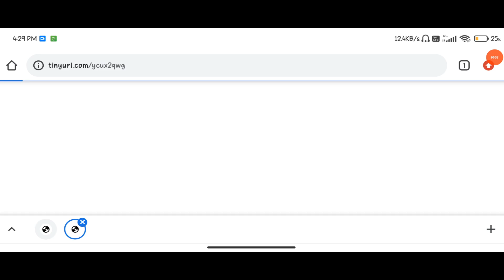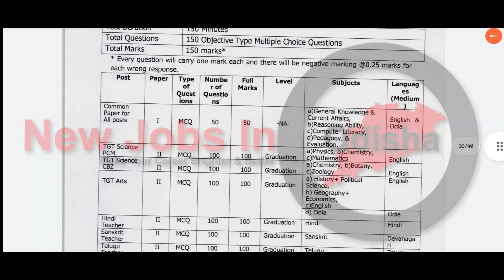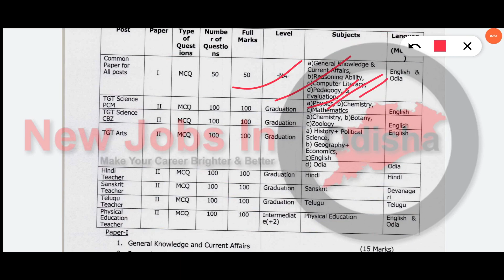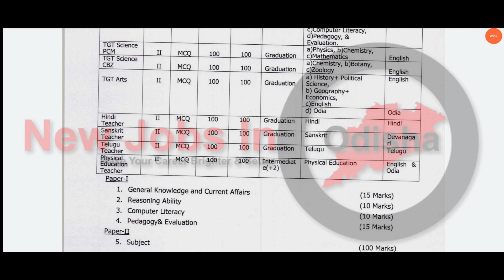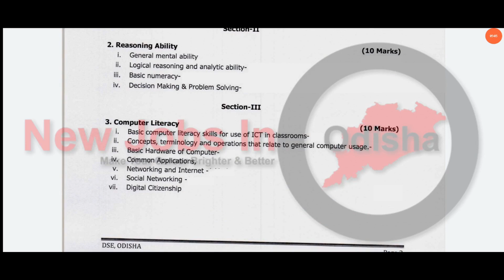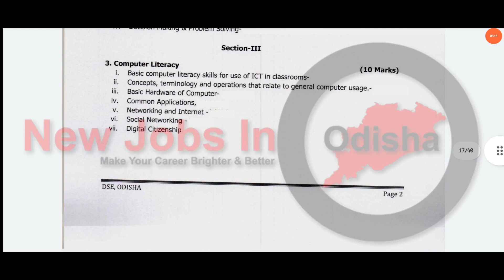BREAKING! CHT ADMIT CARD RELEASED ll DSE RELEASED CHT ADMIT CARD 2022 ll CHT 2022 NEW NEWS